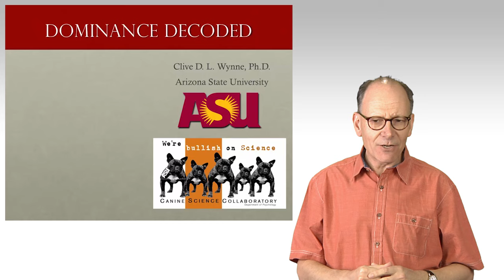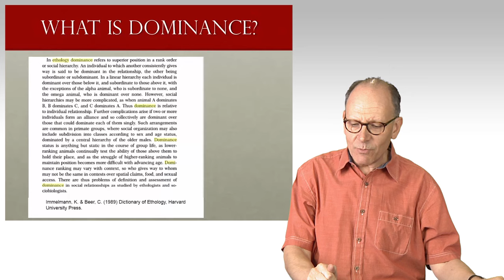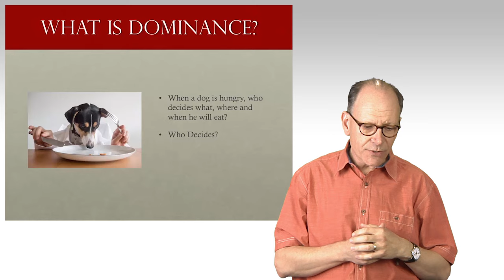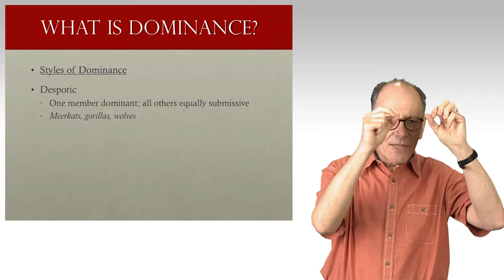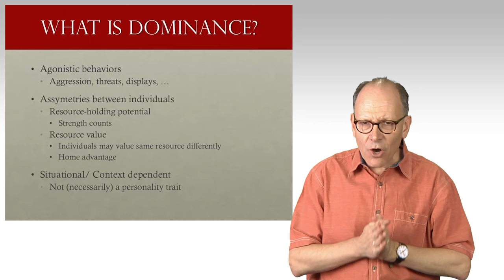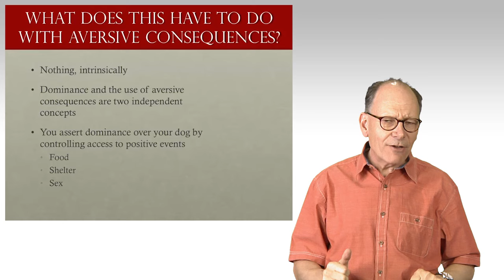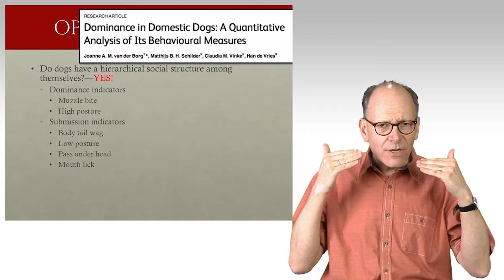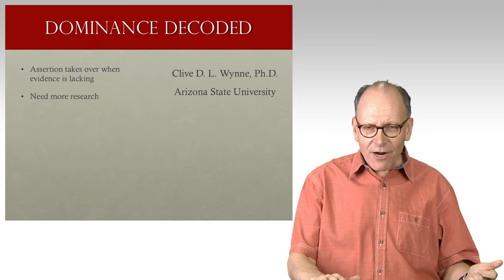Dominance Decoded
What is dominance in dog behavior, and why is it so controversial? Although several professional organizations have tried to claim otherwise, dominance is a real thing in the lives of dogs, but a scientific understanding of dominance has nothing to do with the bullying that a popular TV dog trainer promotes.
If you like my approach, I teach an online class in Dog Behavior at Arizona State University (PSY 394/ BIO 394); and a series of online classes on Dog Origins, Cognition and Behavior at edX.org.